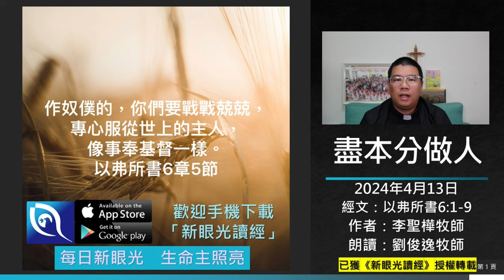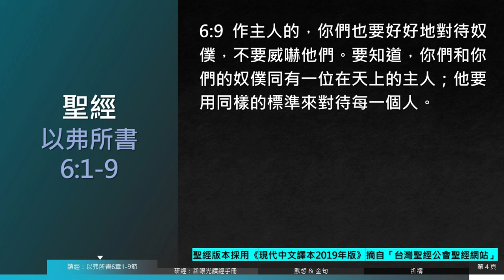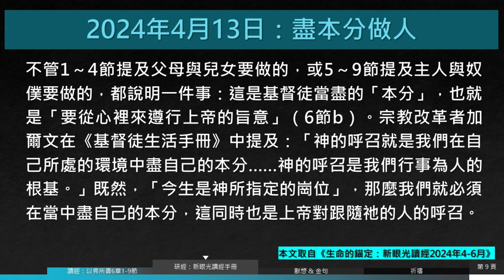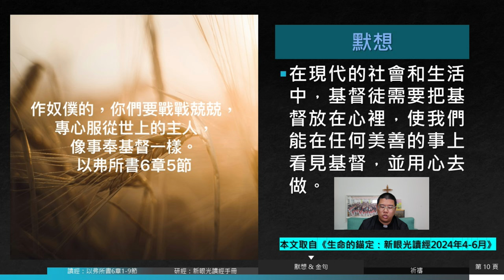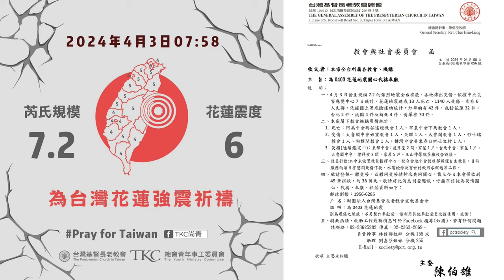2024年4月13日新眼光讀經：盡本分做人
請為花蓮地震代禱及關心
奉獻資訊(請備註:0403花蓮地震)：
郵局戶名：財團法人台灣基督長老教會宣教基金會
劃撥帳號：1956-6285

國外奉獻資訊：
◆ ALL FOREIGN CURRENCY：
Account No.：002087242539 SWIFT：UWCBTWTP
Account Name：Juridical Person of Mission Foundation of the Presbyterian Church in Taiwan
Bank：Cathay United Bank
No. 149, Sec. 3, Roosevelt Rd., Taipei, TAIWAN
2. PLEASE HELP：
♥ by notifying PCT (above address) or e-mail Kahun Liu: when a transfer is made indicating: name of donor, date, amount, purpose of donation, and contact name & address for receipt. Thank you.

本會推廣新眼光讀經運動，歡迎您一起來加入。
內文取自《生命的錨定：新眼光讀經2024年4-6月》
歡迎索取《新眼光讀經手冊》、另有《少年新眼光》
請洽台灣教會公報社。電話：(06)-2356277分機152

免費索取　　自由奉獻（※請註明為新眼光讀經奉獻）
郵局劃撥帳號：31556011
戶名：財團法人台灣基督長老教會台灣教會公報社
（※請註明為新眼光讀經奉獻）

歡迎兄姊分享給適合的人，讓我們每日新眼光，生命主照亮。​

影片中PPT原始檔案及圖片下載連結，歡迎自行下載於教會聚會使用。